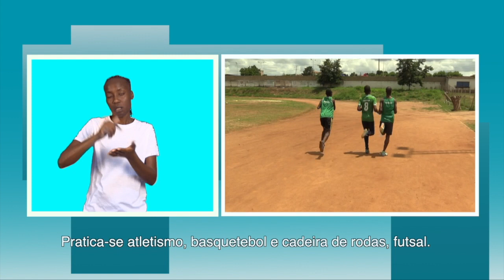SER PcD NÃO SIGNIFICA SER INÚTIL - MARIA JONE É EXEMPLO DE SUPERAÇÃO